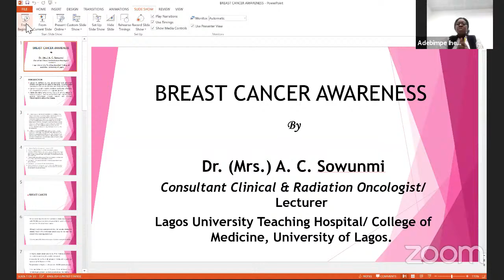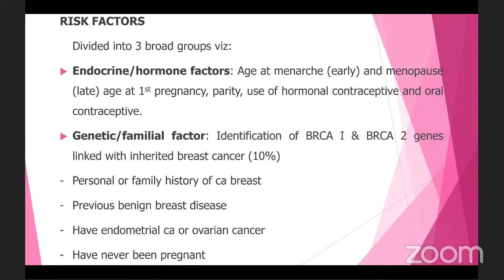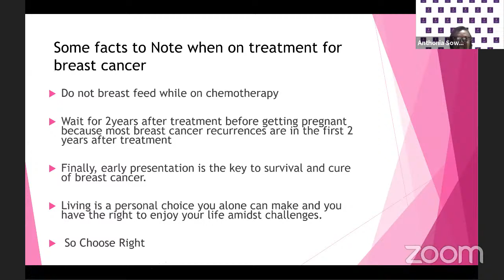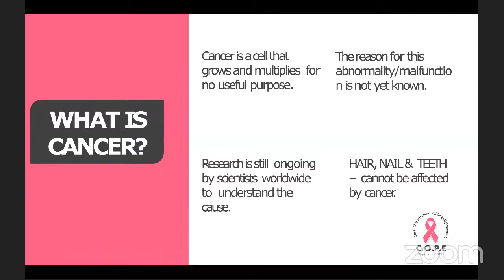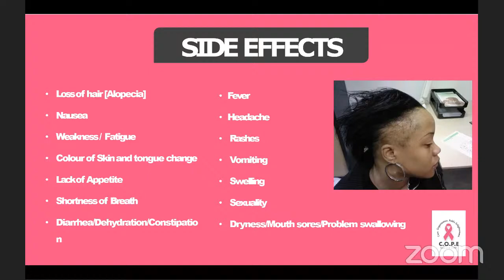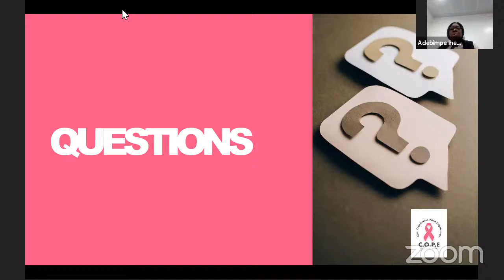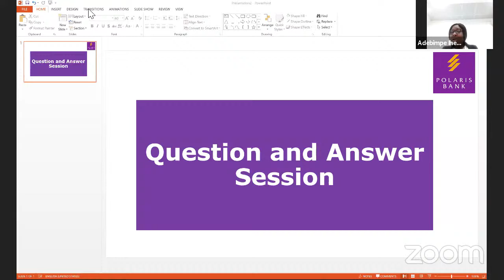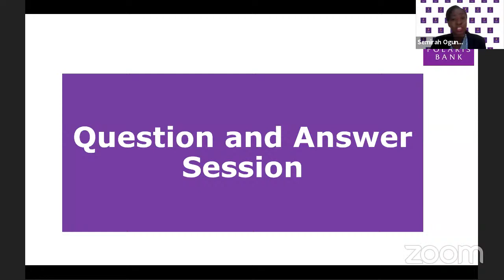The Brave Conversations,Diagnosis and Remedy